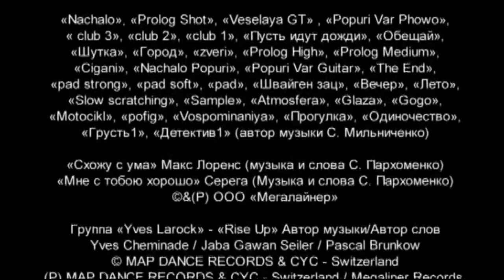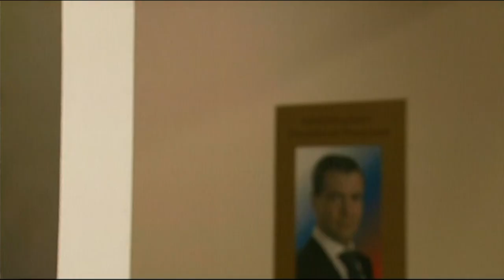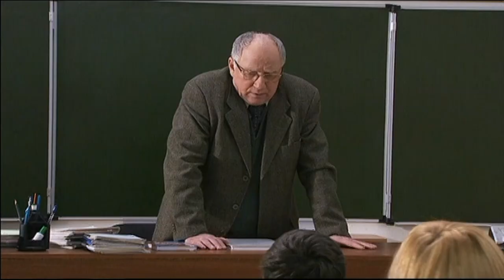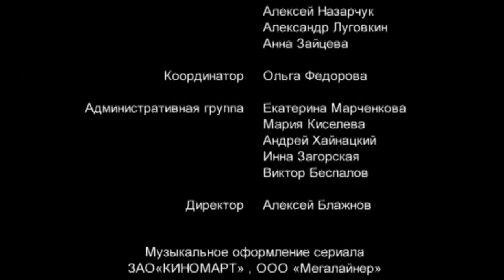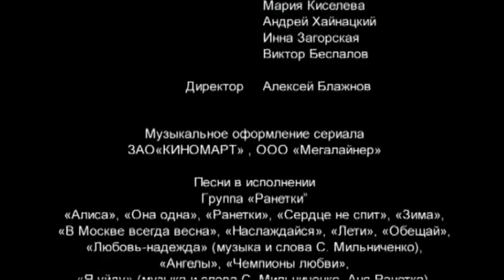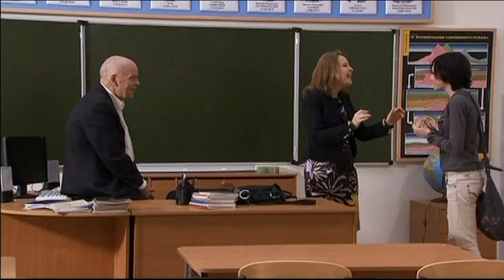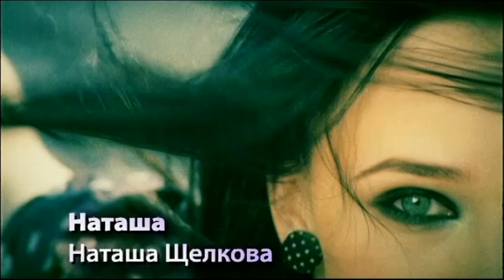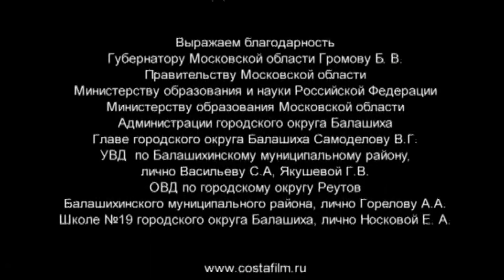ОЧЕНЬ ИНТЕРЕСНАЯ ИСТОРИЯ О ПЯТИ ШКОЛЬНИЦАХ! Ранетки - 3. Серии 40- 53. Фильм в HD. STARMEDIA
🐶 Этих пятерых совершенно разных по характеру девушек объединяют и ставят перед ними общую цель, к которой они идут вместе, преодолевая все невзгоды. Ведь помимо того, что они участницы группы, девочки из «Ранеток» обычные подростки, у которых могут быть проблемы с родителями, любовные драмы с парнями и конфликты с учителями.